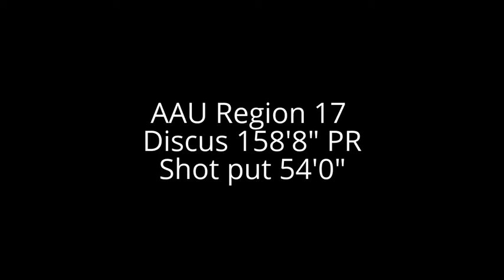AAU national qualifier/new PR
AAU Region 17 qualifier. Threw new Discus PR 158'8" and threw 54'0" in shot put. Great day and headed to the AAU Junior Olympics.